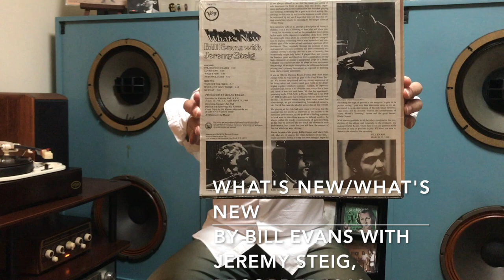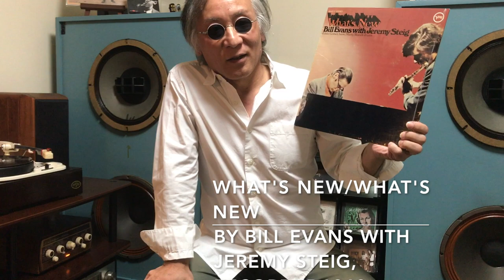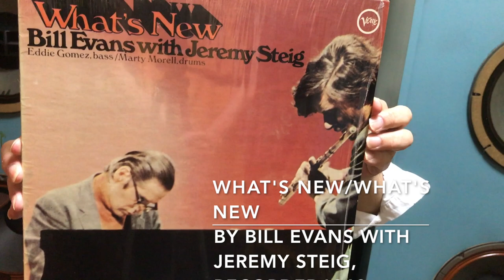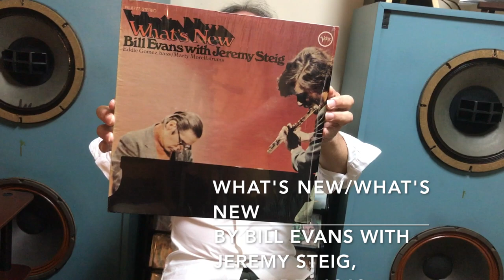ジャズ喫茶マスターが語るオススメの1曲 ジャズ横丁 No.144 Bill Evans 「What's New」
【Now Playing】
Track：What's new
Performer：Bill Evans
Title：Bill Evans With Jeremy Steig - What's New
Year/Place：1969/New York
Released：1969
Label/No/Format：Verve/V6-8777/STEREO
Engineer: Ray Hall
Notes：

[Sound System]
Turntable：Garrard 301
Tonearm：SME 3009S II IMPROVED
Headshell：SME S2
Cartridge：SHURE V15 Type-Ⅳ
Loudspeaker：Doug Sax custom-tuned "Super Red" Altec 604E2
monitors
Dividing Network：The Mastering Lab Ltd. MODEL 604/5 SERIAL NO.1290
Preamplifier : LEAK VARISLOPE
Poweramplifier：LEAK STEREO 60

☝︎ビル・エバンスのアルバムの中でも、異色なレコードである。と言っても駄作ではなく、逆だ。すごく好きなレコードである。このアルバムに、いつものエバンスとの違いを感じるのは、やはりジェレミー・スタイグのフルートにある。スバラシイ！　サックス奏者が吹くフルートとは明らかに違う、息づかい、フレーズだ。このフルートが、エバンスのピアノにいい効果を引き出している。